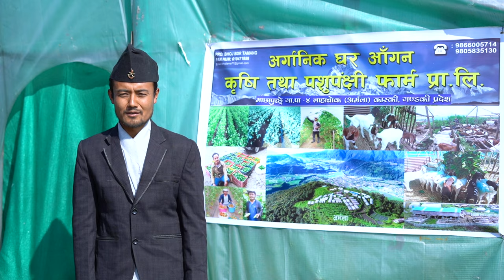घर अागन क्रिषि तथा पशुपंन्छि फार्म माछापुच्छ्रे गा.पा गन्डकी, कास्की ,लाहाचाेक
background music..